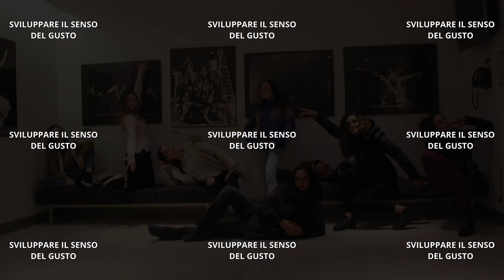Ecole et Conservatoire de Danse di Ellada Mex ( Aoata / Charvensod )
Scuola di Danza e Spettacolo ad Aosta
Palestra SAMI ( Charvensod , Pont Suaz , 38.)